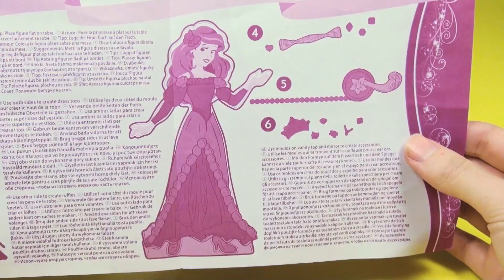Play-Doh Disney Princess Ariel's Royal Vanity Playset Playdough Ariel Royal Vanity Kit